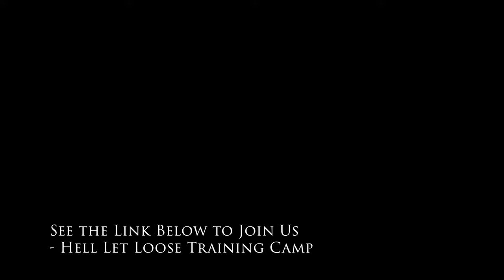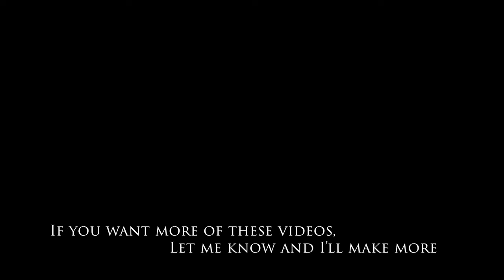HLL - A Lone Panther Lurks (tank gameplay on PHL)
Tank gameplay on the new Purple Heart Lane map! We have to watch out for the new Jumbo Shermans, especially the 76mm version!